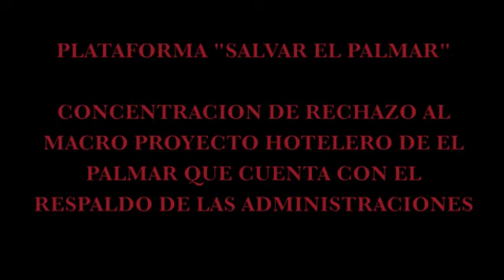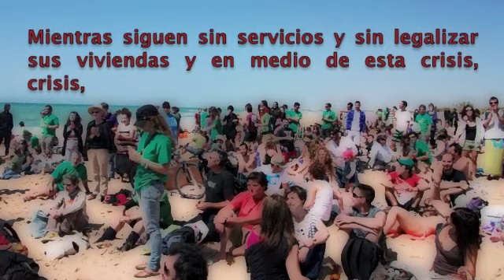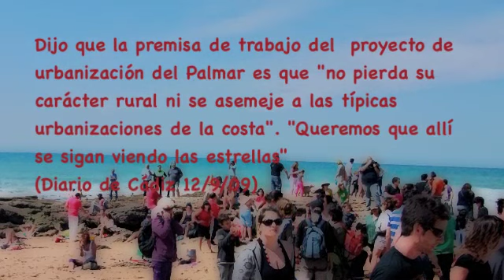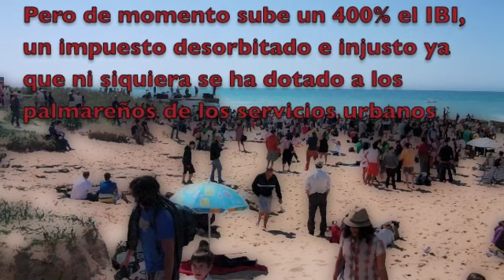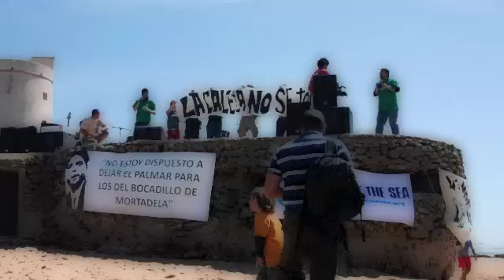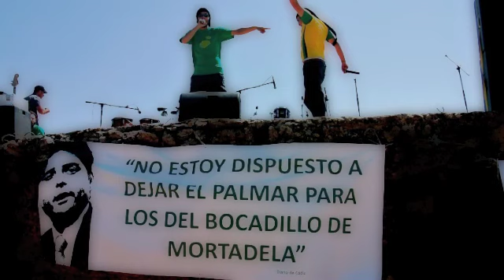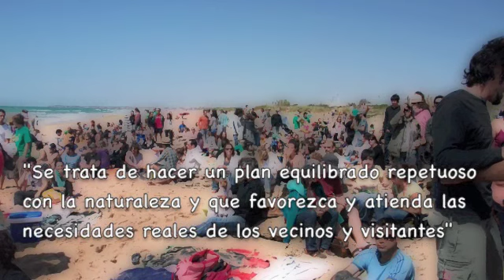Concentración contra el macro proyecto hotelero en El Palmar. Música de F.R.A.C.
Es un video reivindicativo hecho con fotos que tomé en la Concentración del 3 de abril 2010 en la Playa de El Palmar, organizada por la Plataforma Salvar el Palmar, contra el macroproyecto hotelero que defiende el Ayuntamiento de Vejer con el visto bueno de la Junta de Andalucía.
La música es del grupo F.R.A.C. que junto con otros grupos participaron en la movida.